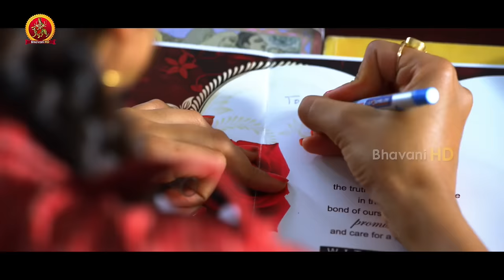Current Theega Video Songs || Padahaarellaina Video Song || Manchu Manoj, Rakul PreetSingh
Watch Current Theega Full Video Songs.

Starring : Manoj Kumar Manchu, Jagapati Babu, Rakul Preet Singh, Sunny Leone, Sampoornesh Babu, Vennela Kishore, Thagubothu Ramesh, Dhanraj, Supreeth, Tanikella Bharani, Raghu Babu, Pruthvi, Siva Reddy, Jyothy, Pavitra Lokesh, Jeeva among others.
Story, Screenplay & Direction : G. Nageswara Reddy
Producer : Manchu Vishnu